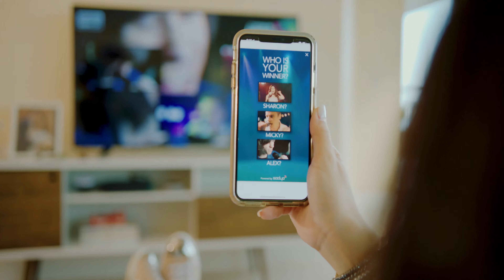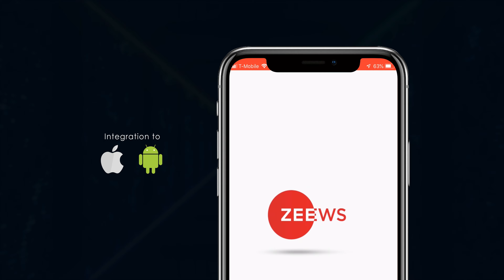LLEGÓ LA ERA DIGITAL PARA LOS MEDIOS TRADICIONALES con SODYO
Imagina un mundo donde puedes interactuar con TODO LO QUE VES. Así mismo puedes INTERACTUAR con tu audiencia y llevar tu MEDIO TRADICIONAL a UNO DIGITAL, con solo apuntar con la aplicación!  CALL TO ACTION con SODYO!

Recuerda, con SODYO, Si puedes verlo, puedes escanearlo.
Sodyo es la próxima generación de tecnología interactiva que le permite al usuario escanear fácilmente un ícono SODYO y conectarse instantáneamente
con cualquier contenido Online.
¡De Offline a Online en segundos!
¿Más info?